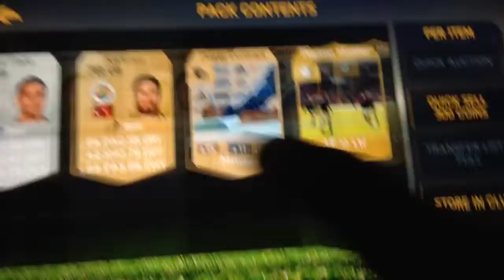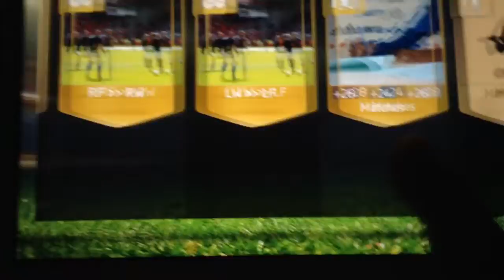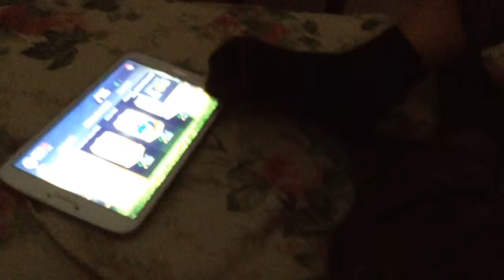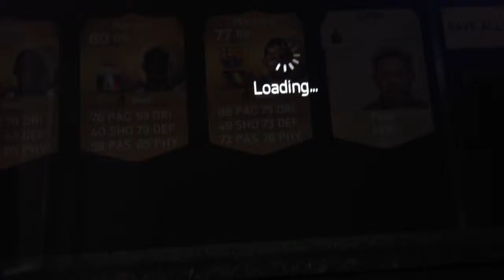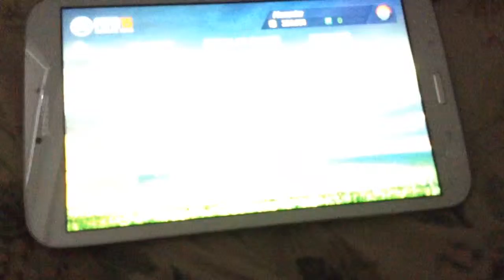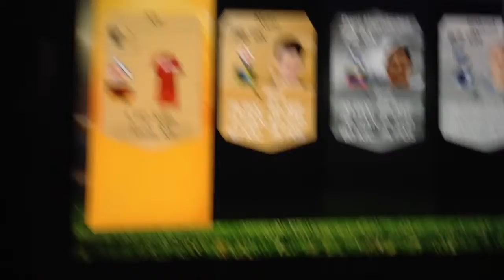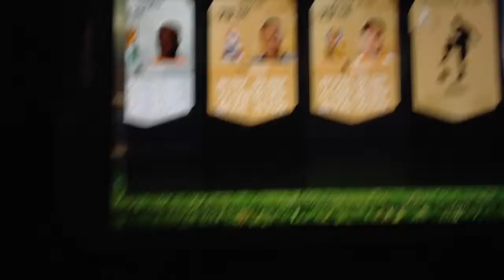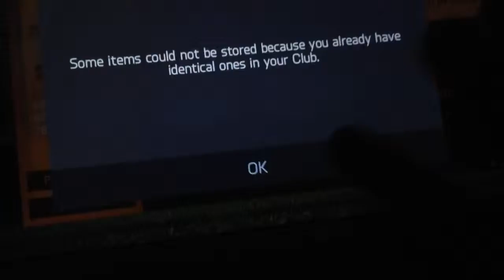500k Fifa 15 android pack opening • featuring David silva and tevez